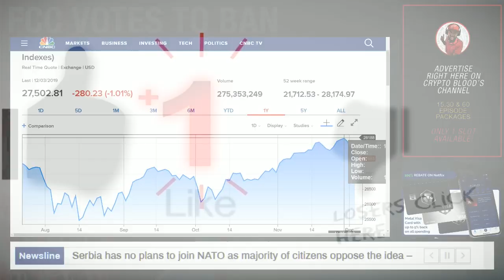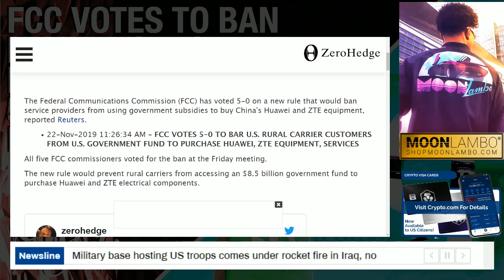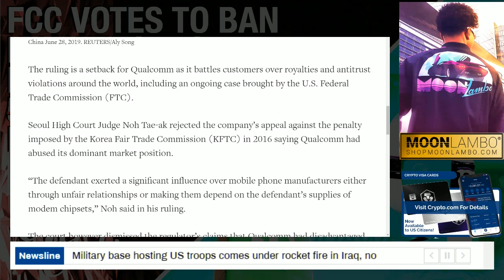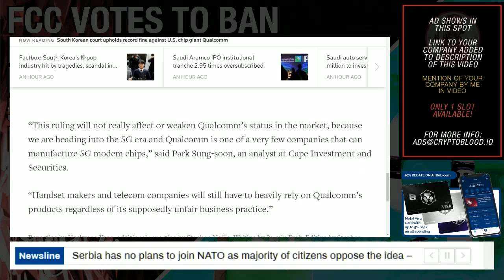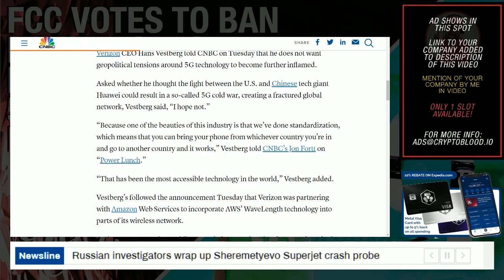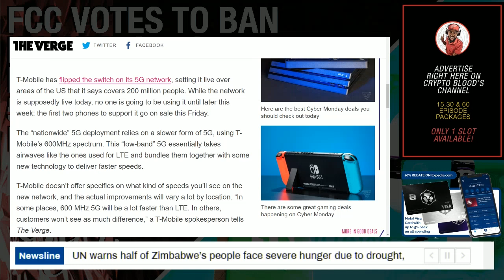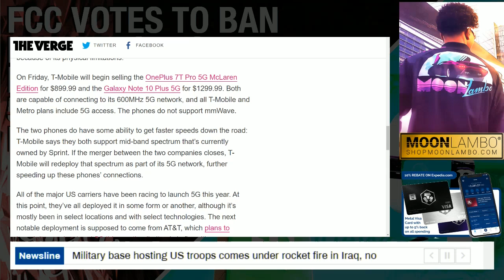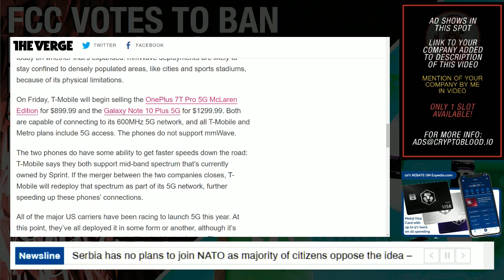5G Apocalypse: T-mobile To Roll Out 5G Network December 6th | Verizon & AWS Team Up - Get Ready!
5G Apocalypse Deutsch T-mobile To Roll Out 5G Network December 6th | Verizon & AWS Team Up - Get Ready!

In this episode we look at the 5G Apocalypse on its way. T-mobile 5G is rolling out it's new network on December 6th 2019 all while Verizon and AWS partner up with their 5G Edge Computing architecture. The era of 5G networks are here, are you concerned or is it the next tech industry boom? Also we talked about the Huawei ban update,  FCC gives a 5 to 0 vote to ban Huawei and ZTE from Government subsidy program.

✅ Get Your Crypto Debit Card from Crypto.com and we both get $50 USD :)